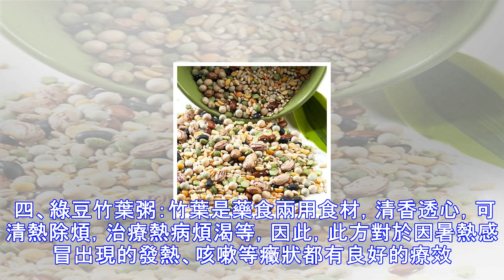綠豆加一物專治肝病！教你如何做出又好吃又健康的美食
我們常常吃到綠豆，我們都知道在夏天喝綠豆湯是非常好的，但是你知道綠豆還可以防病治病嗎？這是真的哦，綠豆加一物專治肝病!教你如何做出又好吃又健康的美食。 綠豆是我們生活中最常見的一類食材。尤其是夏天，我們最愛的就是可口又消暑的綠豆湯。中醫認為，綠豆性味甘、涼，入心、胃經，能清熱解暑，利尿通淋，解毒消腫等功效。有增強食欲、抗菌、保肝、護脾腎的作用。能夠緩解乙肝病情發展。綠豆中含有的苯丙氨酸氨解酶可防止小三陽癌變，綠豆降血脂作用，可防止脂肪肝，其中的各種活性物質增加患者抵抗力效果極佳。 一、綠豆花生大米漿：綠豆本身的淀粉含量就已經足夠瞭。為平衡營養，彌補脂肪和蛋白質的不足。因此要加花生和大米。花生中...